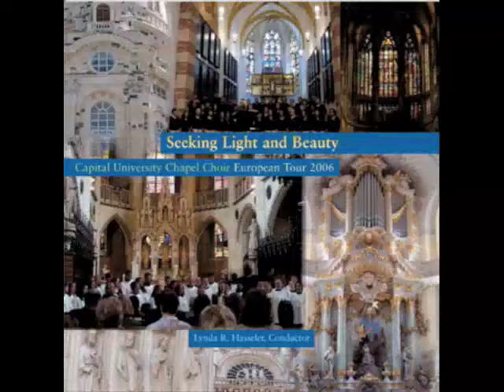Capital University Chapel Choir- Kyrie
Capital University Chapel Choir European Tour 2006

"Kyrie"